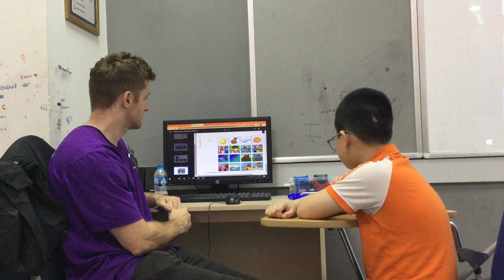D1K31 Video Test - Đức Anh